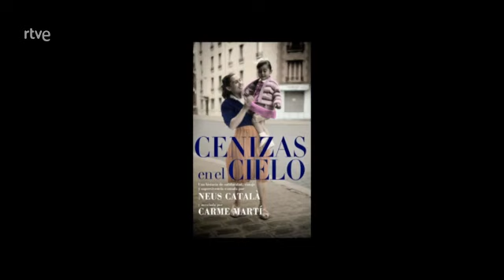Un cel de plom (Cenizas en el cielo). Días de Cine TVE